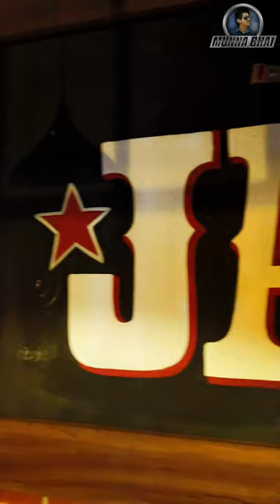Gismat Jail Mandi Eluru